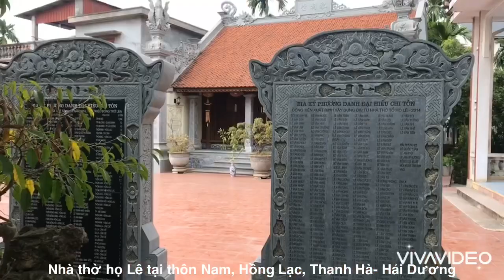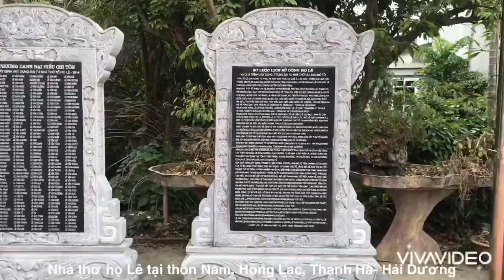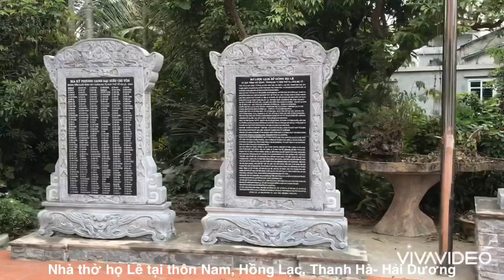Nhà thờ Lăng Mộ Họ Lê tại Hồng Lạc- Thanh Hà- Hải Dương. Phim Lê Văn Lợi- 0972.171.957.